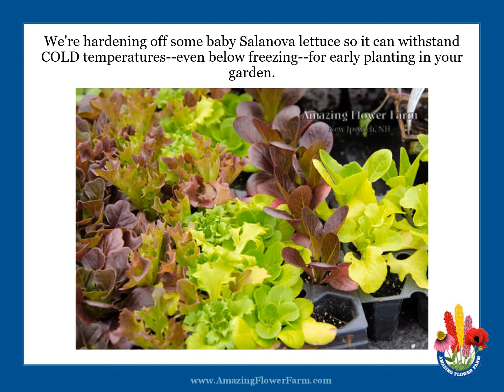Spring Preparation 2018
Learn about what goes on in the greenhouses at Amazing Flower Farm in preparation for spring!